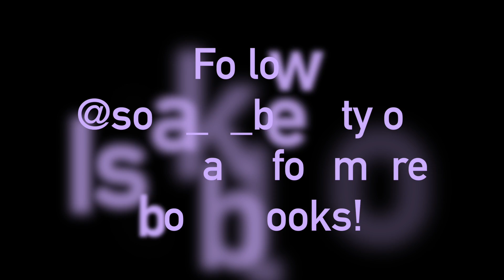DRAMATIC SMOKEY EYE TUTORIAL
Join me as I get my face beat by a professional makeup artist @sola_k_beauty! Did she beat my face or nah? Let me know below!